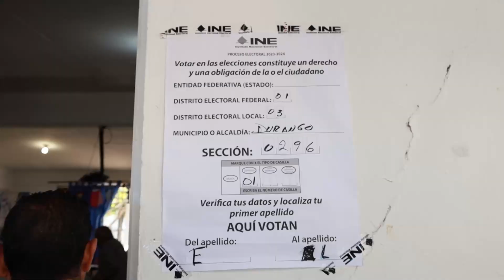Betzabe Martínez Arango, recibió su constancia como Diputada Federal.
-Con 106,774 votos se convierte no solo en la Diputada Federal más votada de este proceso, también de la historia de nuestro estado.